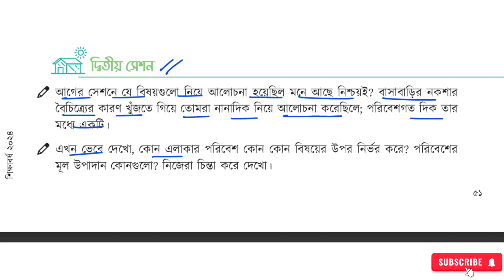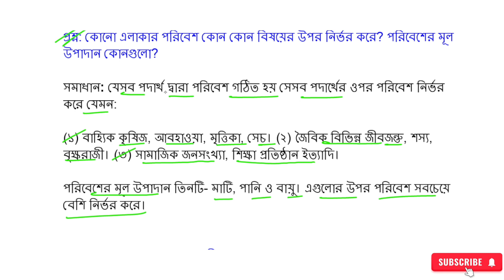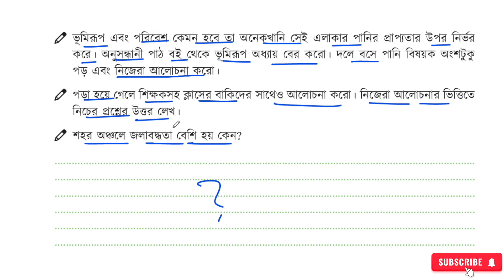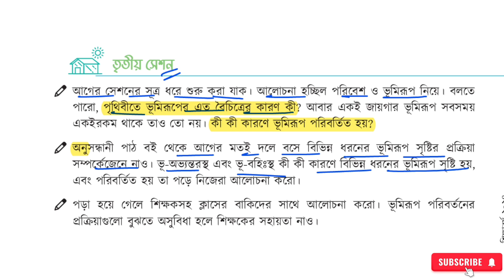৪র্থ অধ্যায় কত রকম বাড়িঘর , পর্ব - ২ | ৯ম শ্রেণি বিজ্ঞান | Class 9 biggan chapter 4 page 51-52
৯ম শ্রেণি বিজ্ঞান সকল ভিডিও লিংকঃ
class 9 new curriculum 2024 science chapter 4
৯ম শ্রেণি বিজ্ঞান অনুশীলন বই পৃষ্ঠা ৫০
৯ম শ্রেণি বিজ্ঞান অনুশীলন বই পৃষ্ঠা ৫১
৯ম শ্রেণি বিজ্ঞান ৪র্থ অধ্যায় কত রকম বাড়িঘর পৃষ্ঠা ৫১
৯ম শ্রেণি বিজ্ঞান ৪র্থ অধ্যায় কত রকম বাড়িঘর পৃষ্ঠা ৫০
কত রকম বাড়িঘর ৯ম শ্রেণির বিজ্ঞান
৯ম শ্রেণির বিজ্ঞান পৃষ্ঠা ৫০
বিজ্ঞান ৯ম শ্রেণি ৪র্থ অধ্যায় পৃষ্ঠা ৫০